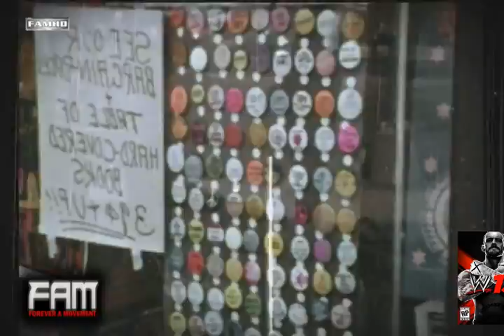WWE '13 Roster Reveal - Predictions with FaM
Watch and hear Rom, OTP and Sean Nova predict as to who is going to be included in WWE '13 before the official roster unveiling.
Do you think that the FaM members' predictions are valid are just retarded?